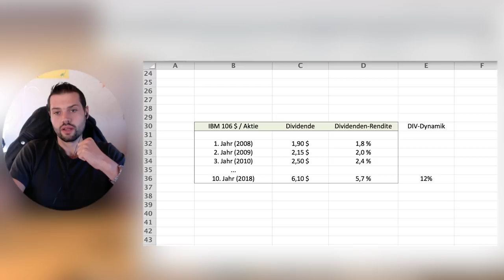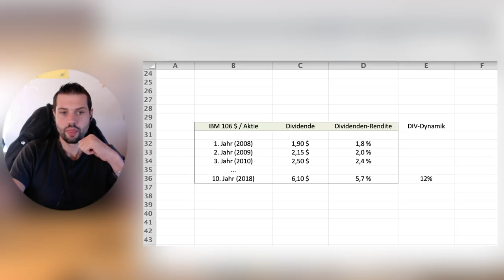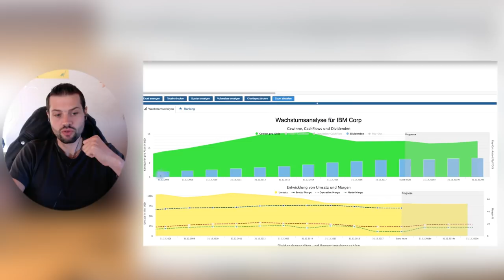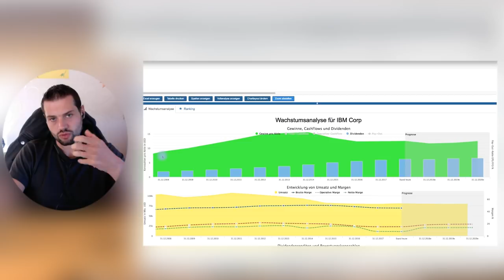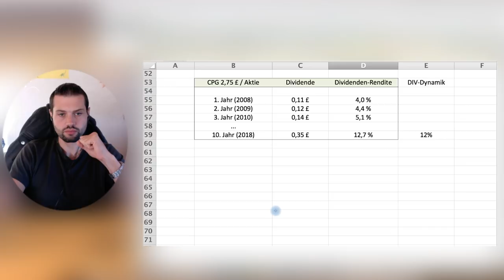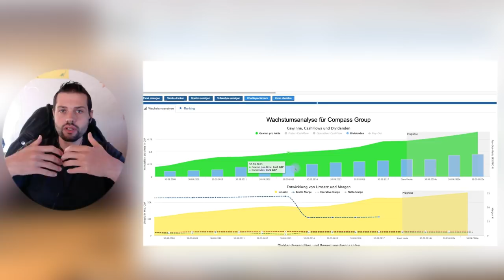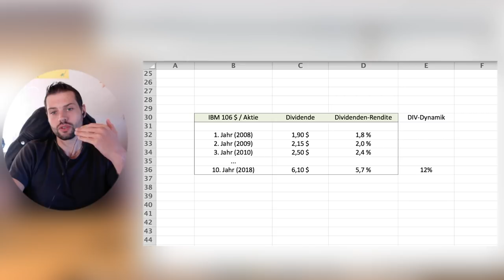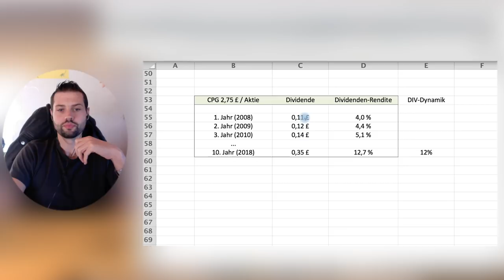Dividenden Wachstum und steigende Gewinne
Wie wichtig ist die Dividenden-Rendite, Dividenden Dynamik und die steigenden Gewinne?

Ich werde die die Wichtigkeit der Dividenden Dynamik und der steigen Gewinne anhand von 2 Beispielen zeigen. Dazu nehme ich aus meinem Depot 2 Werte heraus: IBM und Compass Group!